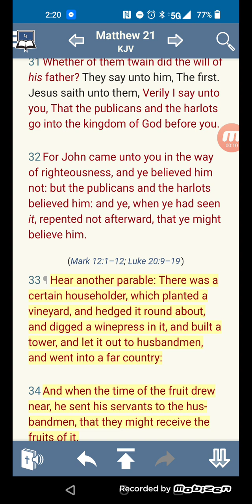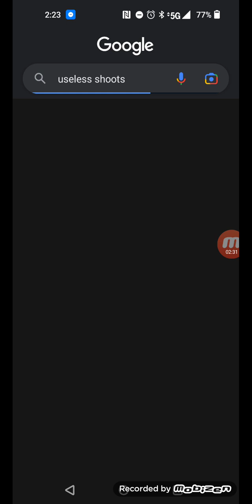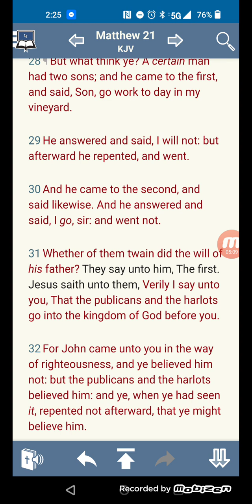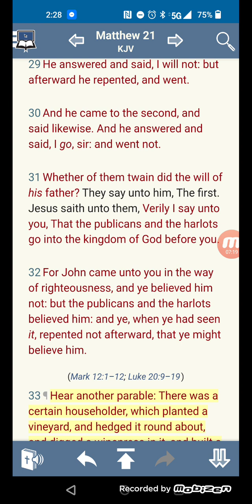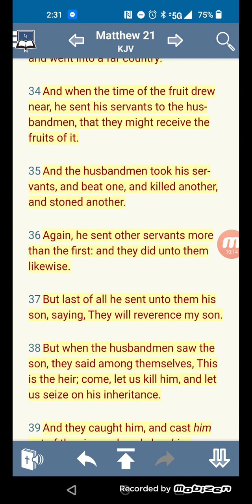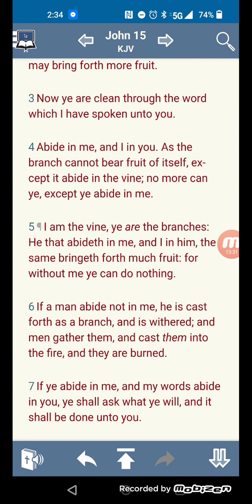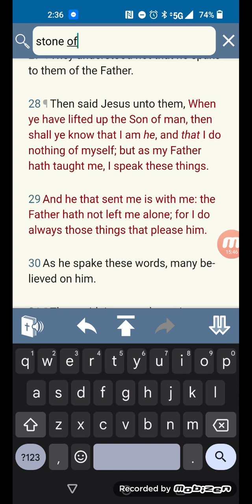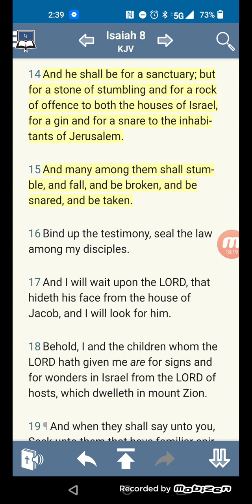Yahawashi The True Vine but Also A Stone of Stumbling!